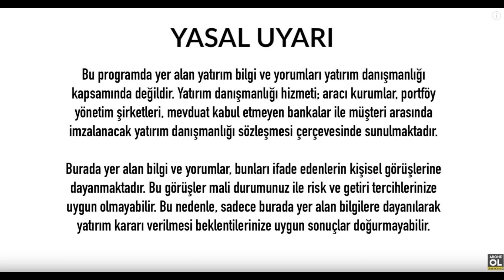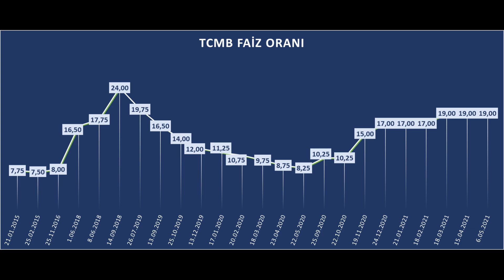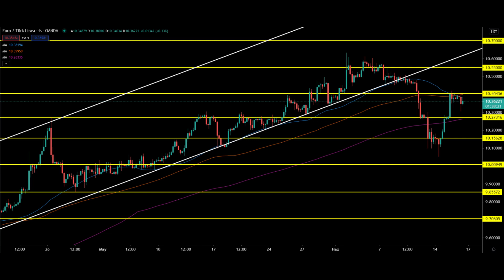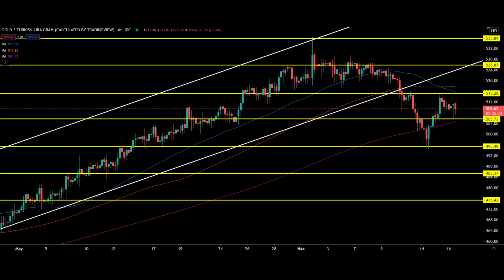TCMB BEKLENTİ ANKETİ DOLAR EURO GRAM ALTIN NE OLUR YORUMU EKONOMİ HABERLERİ - 819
İyi Seyirler .